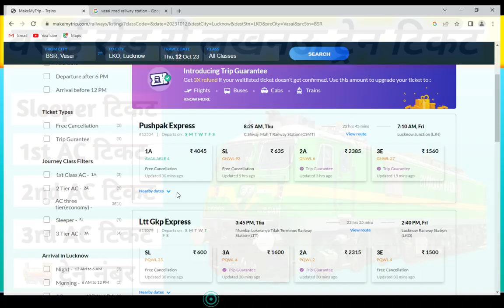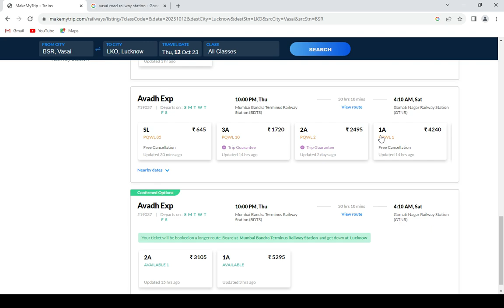vasai road to lucknow train , vasai road to lucknow train ticket price , vasai road to lucknow